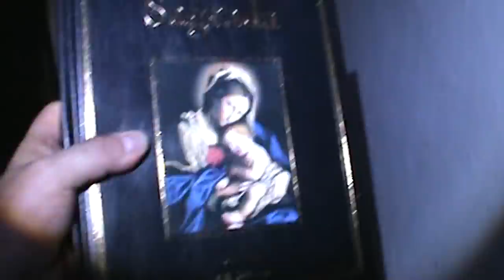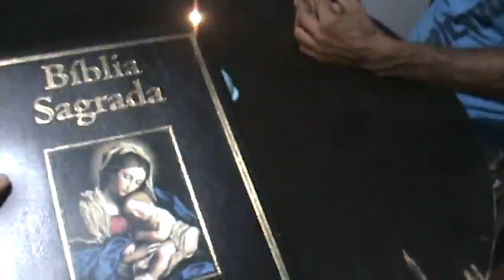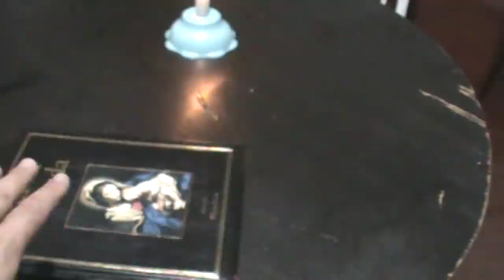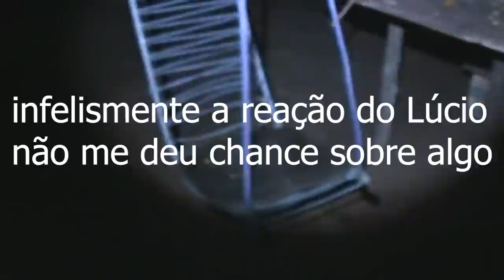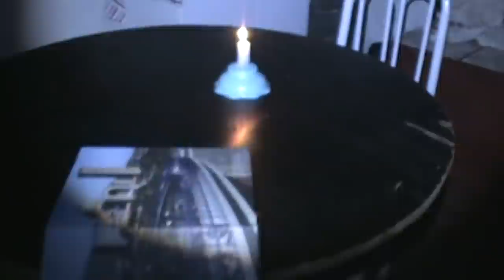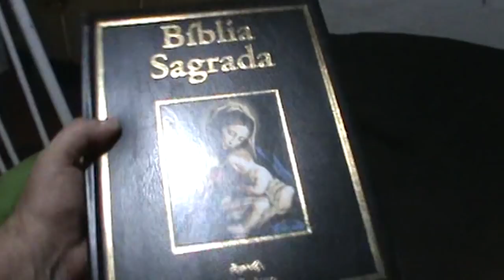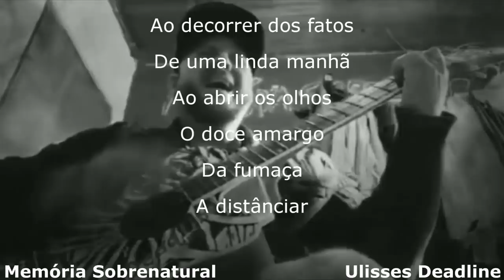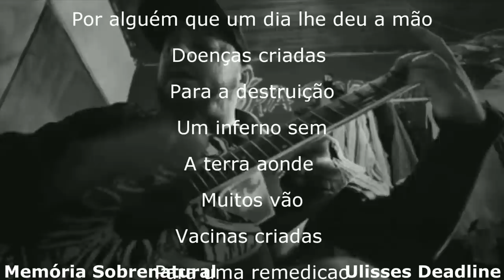Memória Sobrenatural : Tormentos na Escuridão entre o bem e o mal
Homen passa por dificuldades em meio sobrenatural. Fantasma assombra o local em meio manifestações ao obscuro.